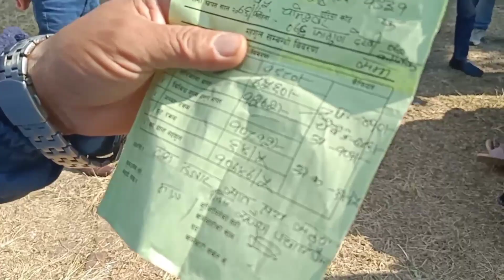DHARAN मा पत्र सम्मेलन गरि भ्रष्टाचार गर्ने पार्टीको नाम तोकियो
धरानमा खानेपानीको लागि ल्याईएको ऋण रातभरि बाँडेर खाएको आरोप।